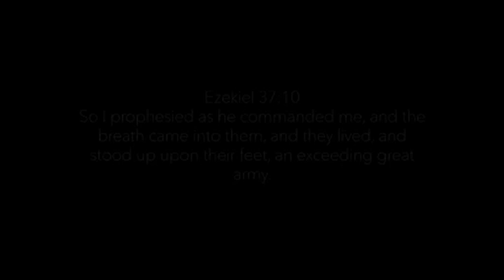The Israelites: We Must Be The Example